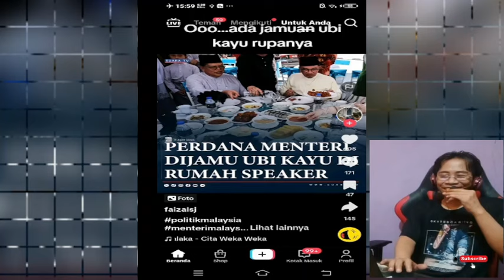LUCU ANWAR IBRAHIM DI JAMU UBI KAYU,mahalnya beras di malaysa jadi lelucon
interpretation etc.